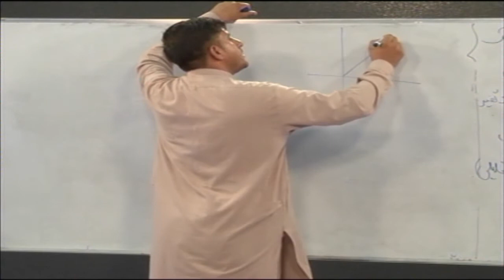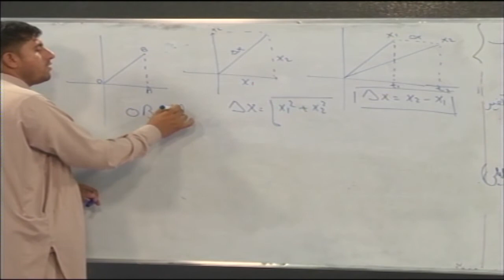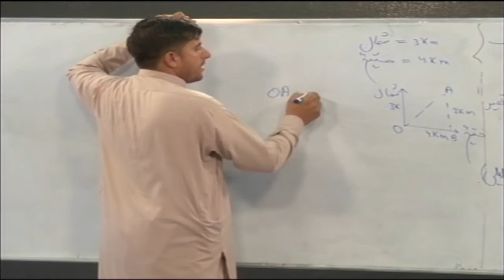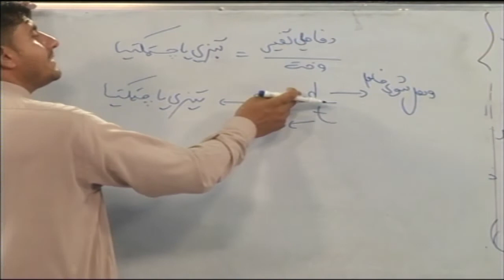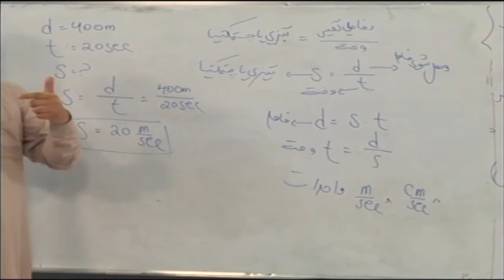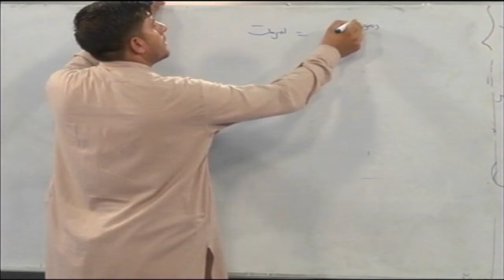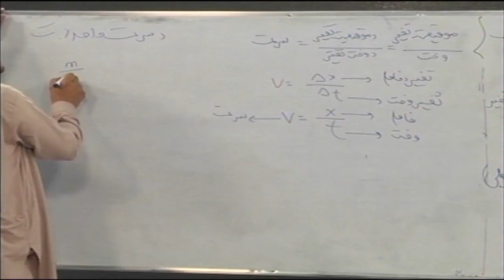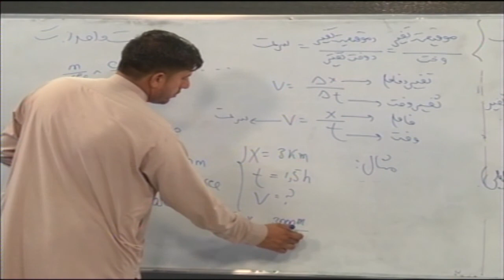نهم صنف فزیک استاد ابراهیم خلیلی برخه ۲